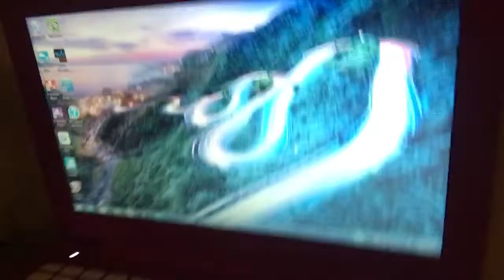Vlog #3 MY SETUP UPDATE (in progress)